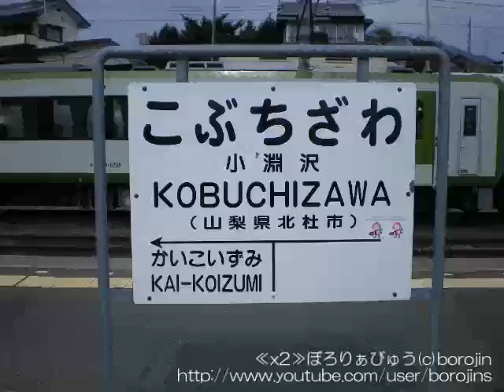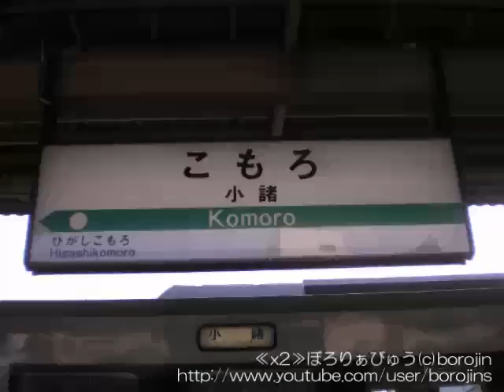小海線_2x（小淵沢→小諸～front window view）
2009年3月。小淵沢に入線する115系スカ色と入れ違いに出発します。
八ヶ岳東麓の高原を走る小淵沢-信濃川上。山肌が迫り山岳路線を見せる信濃川上-羽黒下。浅間山を望みながら佐久平を進む羽黒下-乙女。しなの鉄道と並走する乙女-小諸。
と、変化に富んだ風景を満喫できると思います。
山梨-長野県境に隣接したJR鉄道最高標高地点（1375m）、JR最高標高駅の野辺山と話題に事欠かない区間です。撮影車両は2007年に営業運転を開始したキハE200形になります。
※「旅する鉄道チャンネル」で公開済動画のリメイク倍速版になります。